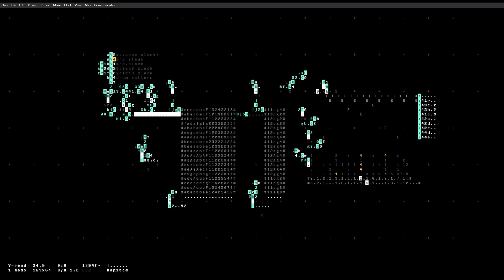Orca vs NES / Chip Maestro MIDI cart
Orca vs original Nintendo